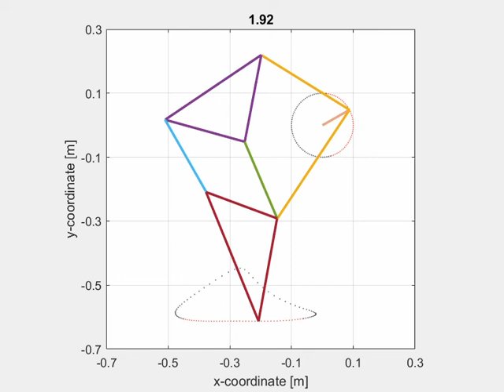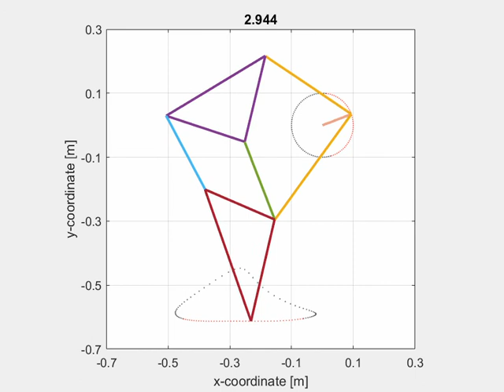Theo-Jansen mechanism simulation in MATLAB